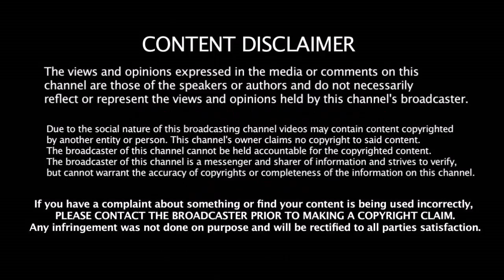மீண்டும் பழைய அதிரடி ஆட்டம் யுவராஜின் சிக்சர் மழைக்கு ஜாம்பவான் பாராட்டு